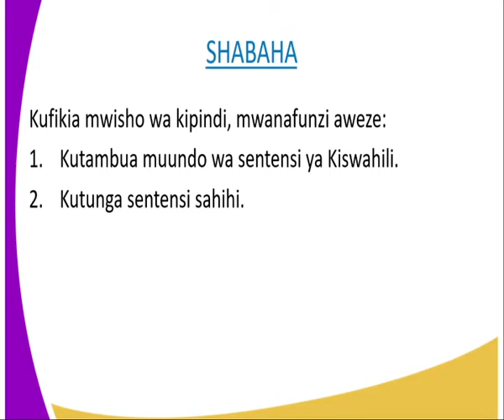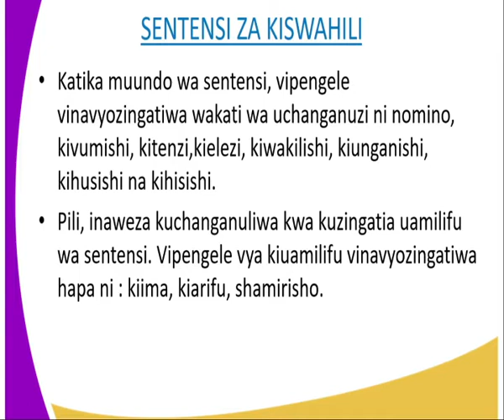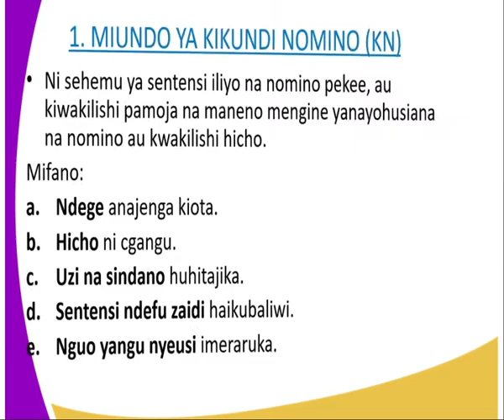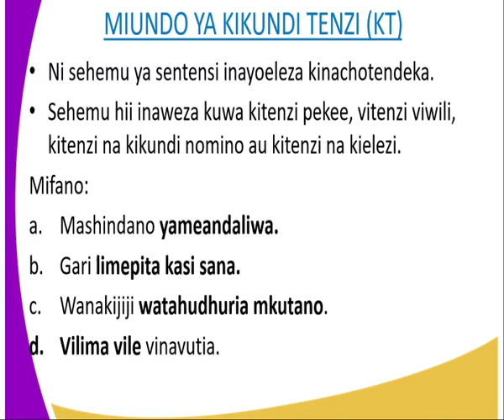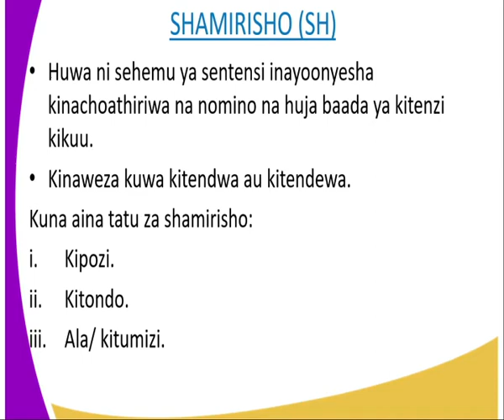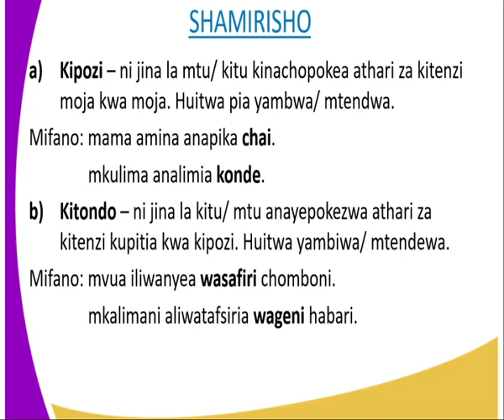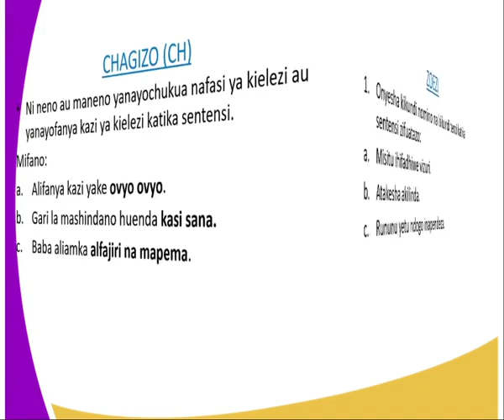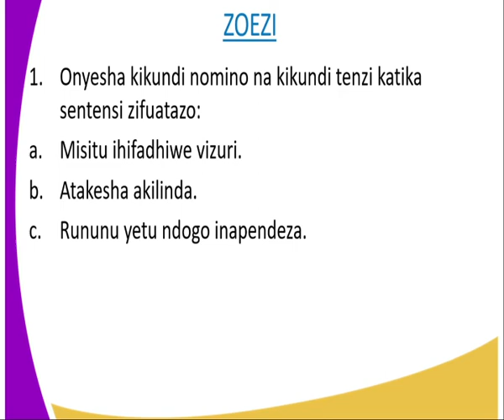Kiswahili kidato 3, sentensi za kiswahili,kipindi cha 20